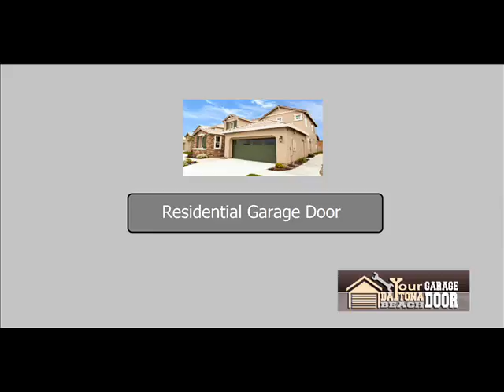Garage Door Service in Daytona Beach, FL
So as to keep proper function, a garage door must have an impressive number of components and parts that needs to work as a whole and in general. When it has stop doing what it should do, it brings us severe inconvenience especially on your everyday routine. A garage door opens and closes with the help of rollers so they need to be upkeep well. Applying oil for lubrication is necessary to prevent it from getting stuck while opening or closing. So, if you need a repair or replacement on damaged garage door parts or other service just to restore its normal condition, you need to look forward to finding the right garage door experts to work on any of your garage door issues as soon as possible.

We are a company always ready to lend a hand to commercial and residential areas who need garage door services. We make safety and security our top priorities. Our garage door technicians are licensed, bonded and insured. We are committed to providing our customers with 100% satisfaction with our assistance. Take action and get things done effectively and immediately. Today is definitely the right time to give solution to your issue.

Free yourself from fears and stressful worries. We are giving free estimation to all the services we offer. Our knowledgeable customer service representative can answer your any of inquiries.